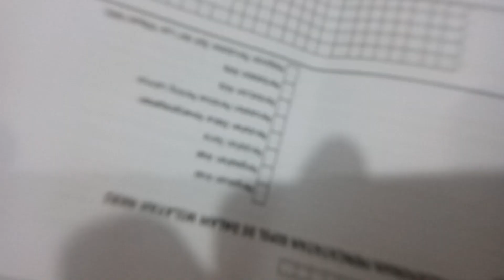PI | Memberikan pelayanan dengan sepenuh hati, dengan hati-hati, tidak sesuka hati dan rendah hati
"Jtikunm_official pelaksanaan praktik industri Mahasiswa/i JTIK di DINAS KEPENDUDUKAN DAN PENCATATAN SIPIL KOTA MAKASSAR
pelaksanaan praktik industri (PI) yang diselenggarakan oleh jurusan Teknik Informatika dan komputer (JTIK) prodi pendidikan teknik informatika dan komputer(ptik) Fakultas teknik Universitas Negeri Makassar (FT-UNM) telah mengirimkan mahasiswa/i untuk melaksanakan PI di DISDUKCAPIL kota makassar terhitung mulai tanggal 14 Desember 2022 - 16 februari 2023 yaitu :
1. Muhammad Jamil M (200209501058)
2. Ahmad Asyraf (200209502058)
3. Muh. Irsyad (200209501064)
Dinas Kependudukan Dan Pencatatan Sipil Kota Makassar Sulawesi Selatan
Kantor Disdukcapil kota makassar melayani kebutuhan pencatatan sipil.
Dalam pelaksanaan praktik industri mahasiswa terbagi kedalam 3 kelompok kerja yaitu, bagian pelayanan, bagian arsip, dan bagian kependudukan
Selama pelaksanaan praktik industri tersebut mahasiswa melaksanakan beberapa tugas diantaranya melakukan pelayanan terhadap masyarakat berupa bimbingan cara menggunakan Web atau melakukan pendaftaran online dalam web disdukcapil kota makassar, kami juga melakukan pengecekan, pengisian dan pencetakan kartu KIA, melakukan pengumpulan dan menyatukan data kedalam google Drive sebagai arsip dukcapil, dan memberikan informasi pelayanan disdukcapil  kepada masyarakatyang datang. "